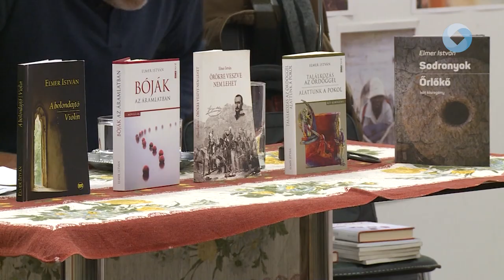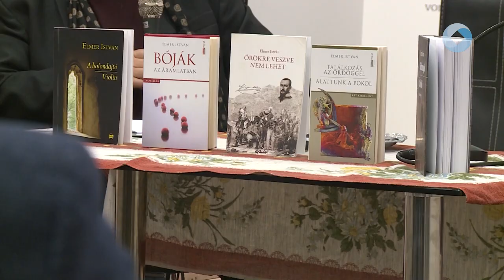Beszélgetés Elmer Istvánnal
A magyar széppróza napja tiszteletére, a Magyar Írószövetség támogatásával hétfőn Elmer Istvánt látta vendégül a Vörösmarty Társaság. Az íróval, publicistával Bobory Zoltán, a Vörösmarty Társaság elnöke beszélgetett.